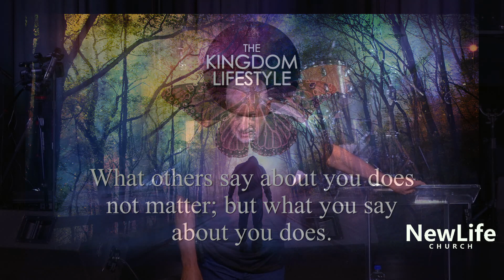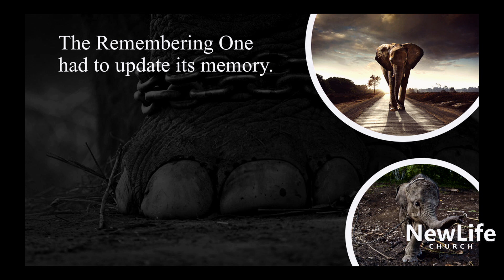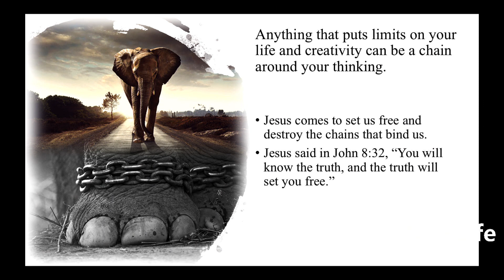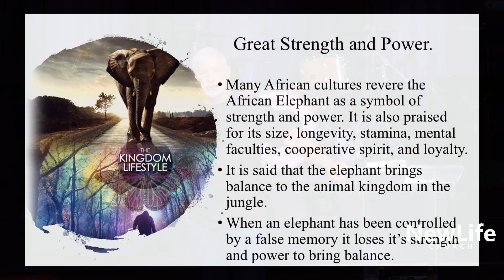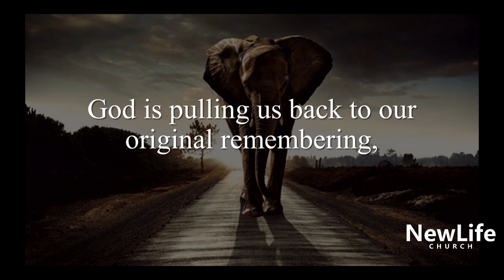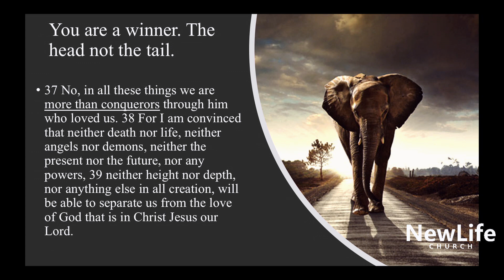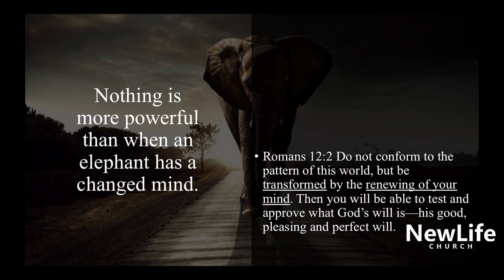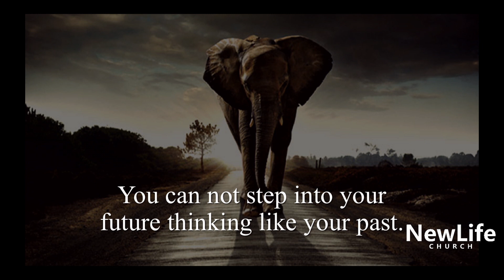New Life Church -- Alan Smith -- The Kingdom Lifestyle -- 8/5/18